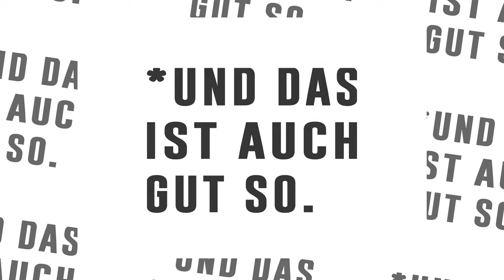JOHANNES BOSISIO *UND DAS IST AUCH GUT SO.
JOHANNES BOSISIO (*1994 Cavalese/Italien) studierte von 2014 bis 2020 Bildende Kunst an der Weißensee Kunsthochschule Berlin und schloss mit dem Diplom ab. Seither lebt und arbeitet der Künstler in London, wo er ein Masterstudium am Royal College of Art and Design absolviert.

Die malerischen Arbeiten von Johannes Bosisio sind Abhandlungen von physischen Energien, die beispielsweise bei Autounfällen freigesetzt werden. Energien, die in der Lage sind, Schwermetalle wie Chrom und Eisen zu verformen, zu verbiegen, zu zerstören und zugleich neue Kompositionen erschaffen. Die Doppeldeutigkeit und der Zwiespalt, die der Künstler bei der Aufarbeitung solcher Geschehnisse verspürt, sind der eigentliche Kern sei- nes Schaffens. Angelehnt an den Roman „Crash“ von James Graham Ballard aus dem Jahr 1973, untersucht der Künstler Veränderungen der menschlichen Psyche durch moderne Technologien und Konsumkultur.

Während sich das Portfolio der Galerie Judith Andreae bisher gleichfalls gen Westen orientierte, konzentriert sich die Gruppenausstellung *UND DAS IST AUCH GUT SO. nun erstmalig ausschließlich auf Arbeiten junger Künstler*innen ostdeutscher Kunsthochschulen.

*UND DAS IST AUCH GUT SO. legt den Begriff der ‚Quote’ neu aus und zeigt Werke von Tiziana Jill Beck (*1982), Johannes Bosisio (*1994), Michael Klipphahn (*1987),
Lisa Pahlke (*1987), Victoria Pidust (*1992) und Alexander Schulz (*1987) - Studierenden aus der Weißensee Kunsthochschule Berlin, der Hochschule für Bildende Künste Dresden und der Hochschule für Grafik und Buchkunst Leipzig, die sich den Genres der Malerei, Zeichnung und Collage widmen.